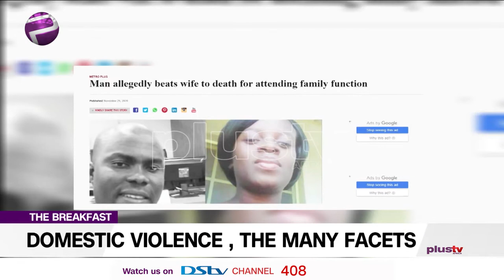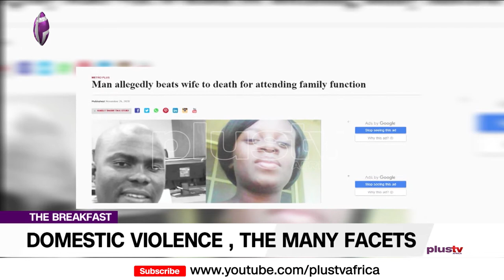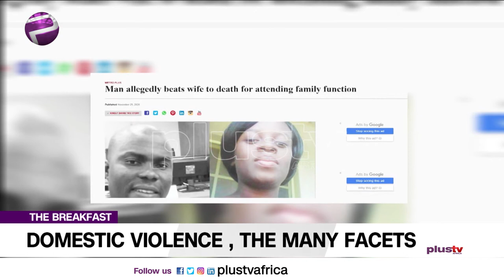Domestic Violence,The Many Facets (News | Nigeria)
Domestic Violence, Man Allegedly Beats Wife for Attending Family Function
Abiye tam - George - Visionary In- Chief ATG Legal  And Pamilerin Adegoke - Entrepreneur / Influencer Joins Us Virtually